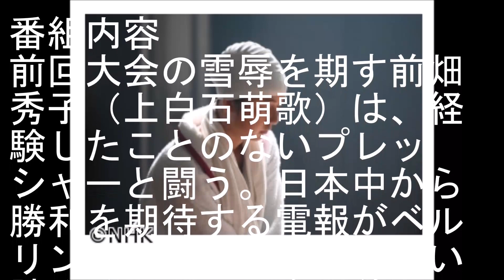いだてん～東京オリムピック噺（ばなし）～（36）「前畑がんばれ」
ベルリンで雪辱を期す前畑秀子（上白石萌歌）はかつてないプレッシャーと闘う。田畑（阿部サダヲ）もヒトラーも見守る会場で、日本オリンピック史に残る大一番が始まるー。